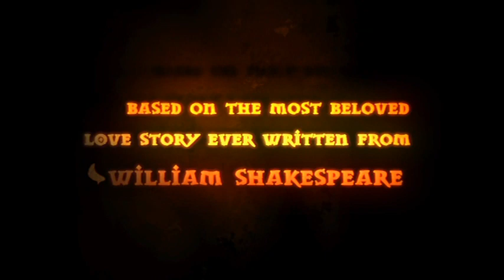Romeo x Juliet (English Dub)